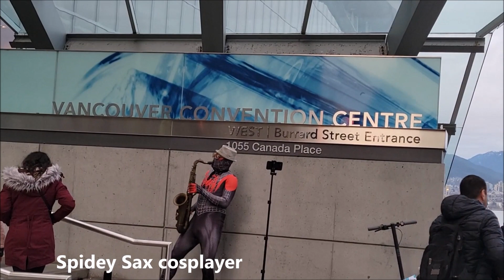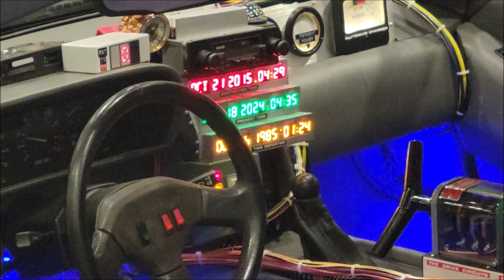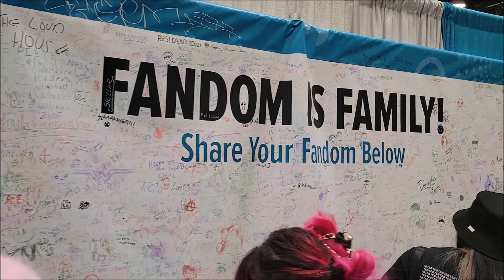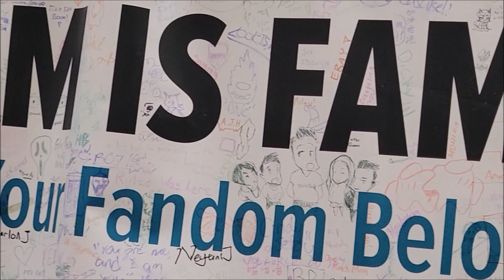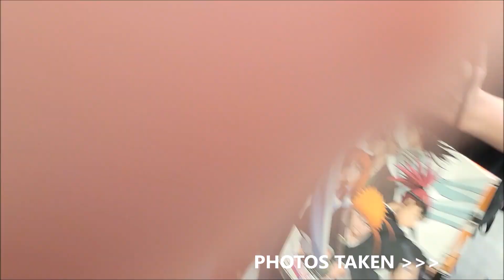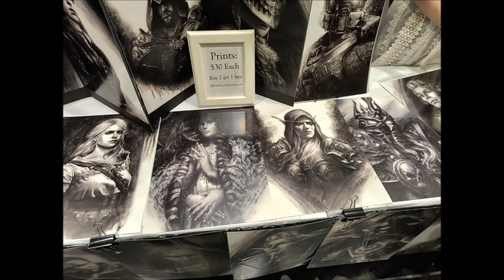Fan Expo Vancouver 2024 (part 2) by Kittyxoxo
Loved that they have Star Wars cosplays because I'm a big fan, especially of Darth Vader, so I had a really fun time, enjoyed taking pics with everyone and watching all the art :) Amazing time, I will definitely try to dress up next time as I felt a bit overheated and couldn't do it this time around.. all good, everyone loves my kitty ears and pink wig :) teehee!
They were all so amazing and awesome cosplays, thank you all for letting me take photos with you, your works are all amazing everyone!!!

Thanks love!